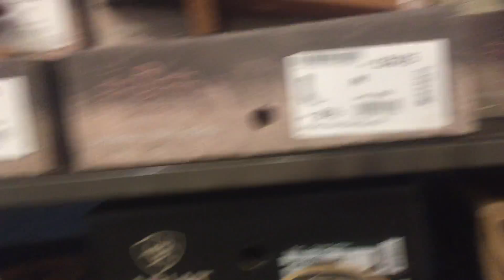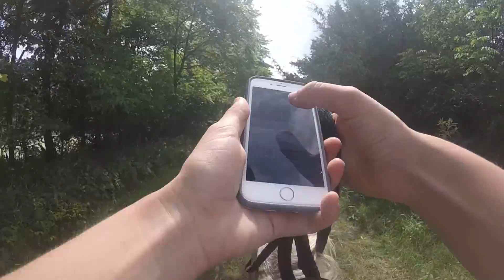3 day Vlog- TRAIL RIDING :)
This is my longest vlog yet! But, a super fun week! I hope you guys enjoyed going along with me on the trails! Leave any questions, or video requests in the comments!